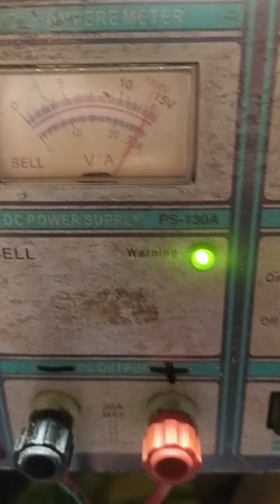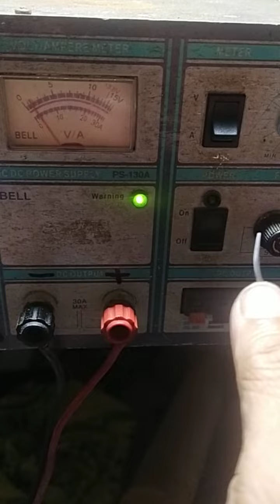BELL POWER SUPLY PS 130A .. TES